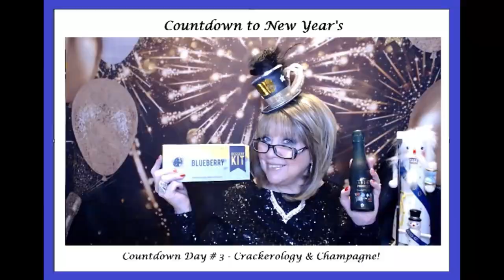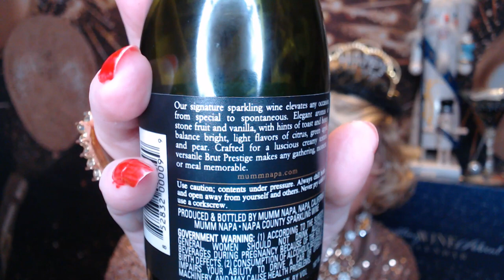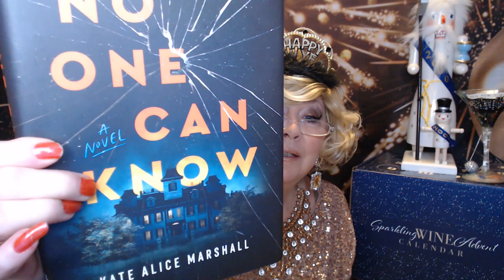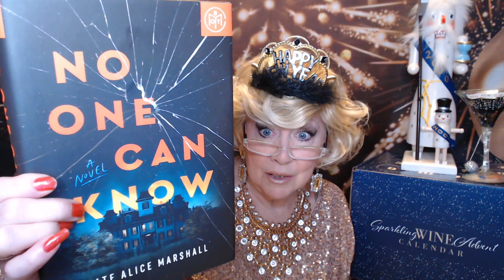Countdown to New Year's ~ New Year's Eve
Thank you everyone for your Friendship and support, I am so appreciative of each and every one of you, and I feel so lucky and blessed to have you in my life.

Thank you everyone that sent a picture for me to use in my closing, you are all such an important part of my life, and without you, I wouldn't be making videos, I am so thankful to you all, and I hope to do again next year!

CrftyCreationsbyNess
Creative Concepts by Vanessa
Madison, Wisconsin

XOXOXO
Nancy